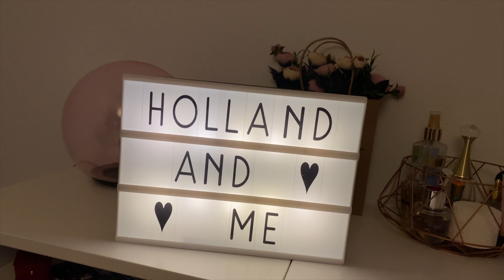УРА! 3000 подписчиков | РОЗЫГРЫШ, как и обещала!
Я очень рада этому событию и как и обещала хочу провести розыгрыш!

!!! УСЛОВИЯ РОЗЫГРЫША !!!
🌷записать небольшое (1 минутку) видео-послание (на ваш телефон/ камеру)
В видео рассказать из какого Вы города и почему Вам нравится смотреть канал HOLLAND and Me?

Из всех присланных вами видео я сделаю одно, и оно появится на моём канале.

Участвовать можно до 15-го января!
   19-го января я выберу победителя, чьё видео будет самым оригинальным и позитивным!

Победитель будет обьявлен в Инстаграм, а также в отделе "Сообщества" на канале.
После чего я свяжусь с вами, чтобы узнать куда мне отправлять приз!

Всем удачи!

Ира, HOLLAND and Me